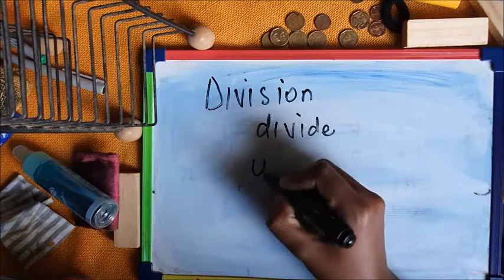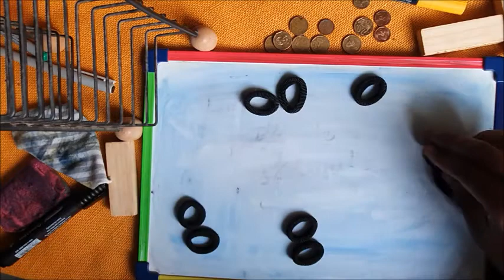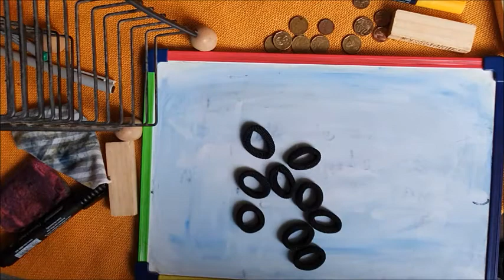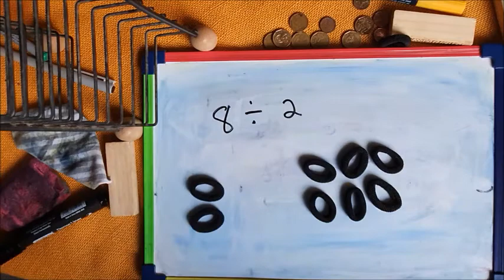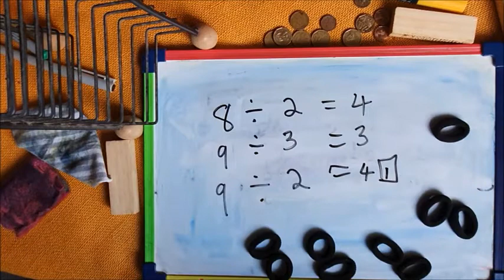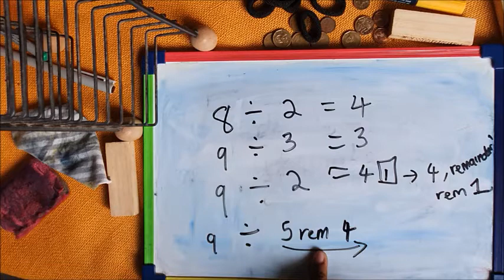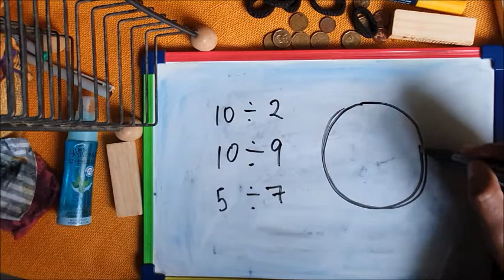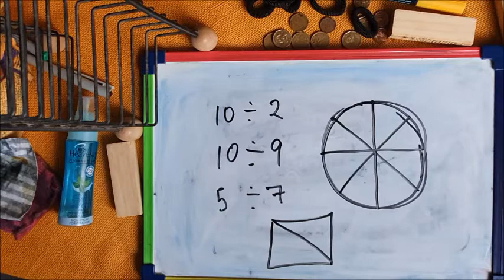Izibalo, Isizathu sokuhlukanisa. [1st Mathematics Lesson on Division with Vuyi]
Foundation Phase Mathematics the Zulu Version
Division: Ukohlukanisa